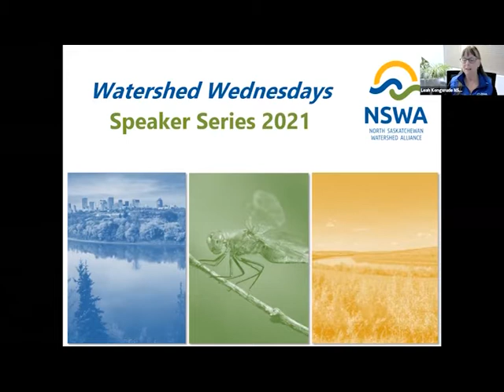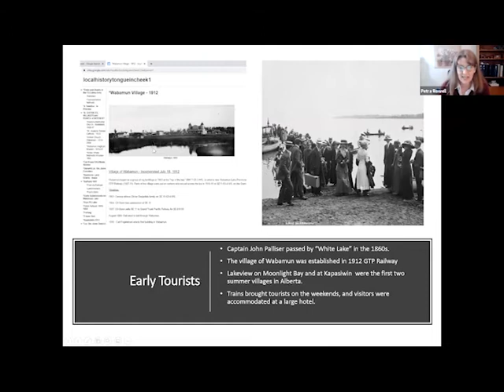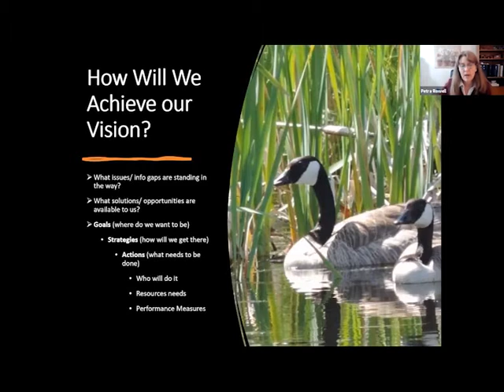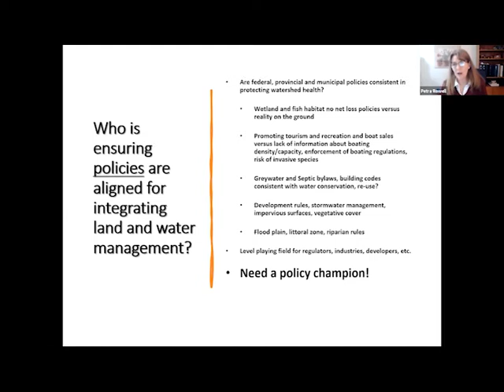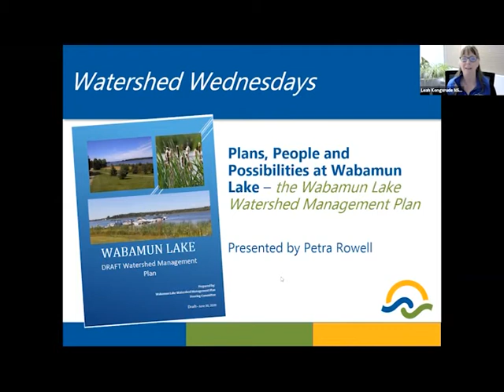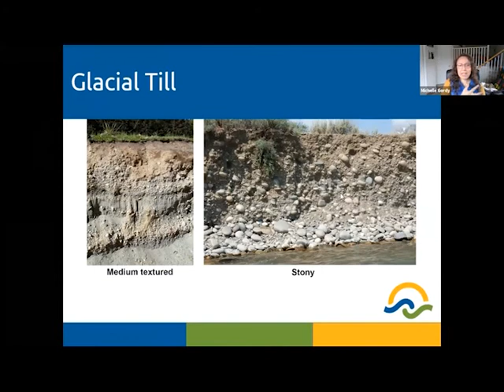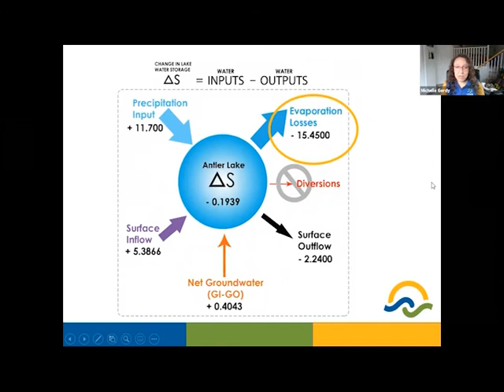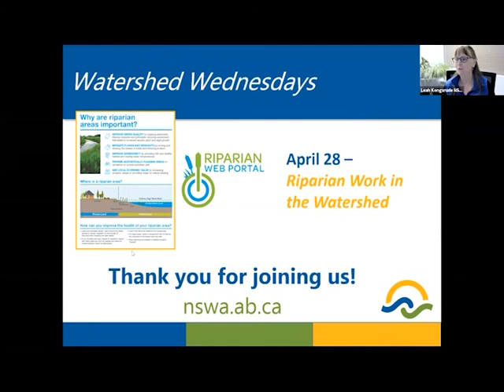Watershed Wednesday March 24 2021 Lake Management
Watershed Wednesday March 24, 2021
All about Lakes
Wabamun Lake Watershed Management Plan and A Tale of Two Lakes - Comparing Antler Lake & Hubbles Lake